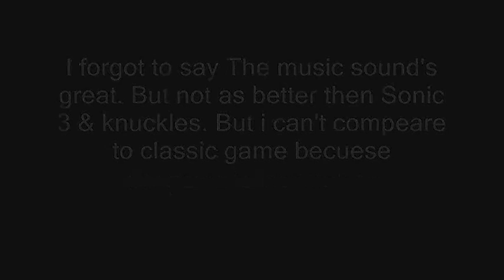Audio Vlog: Sonic the hedgehog 4 Episode 1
After all these days i have finally done it. But this time sharkman96 wasn't with me becuese the camera got broken, I have to use my webcam microphone to record this Vlog, i used this Sonic 4 pictures. Sonic team wasn't the only one who made this game, it was Dimps. I have played Sonic fan remix and i don't like it.

Sonic the hedgehog 4 Episode 1 - Can't give rating becuese the game is incomplete, but the episode get's 9/10

PLZ SUBSRIBE!